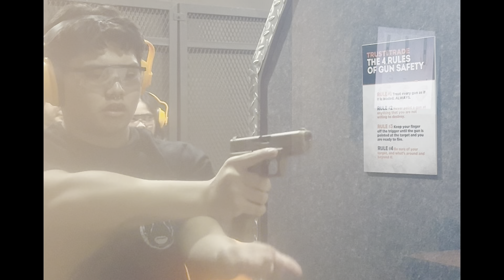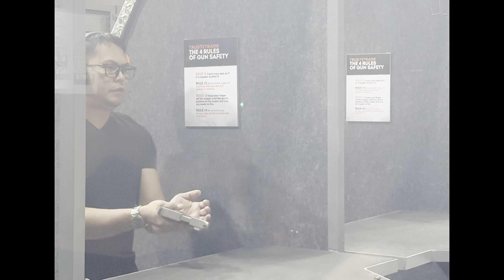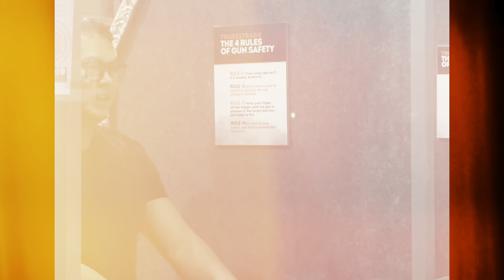Indoor Firing Range at TrustTrade hobbies with kids